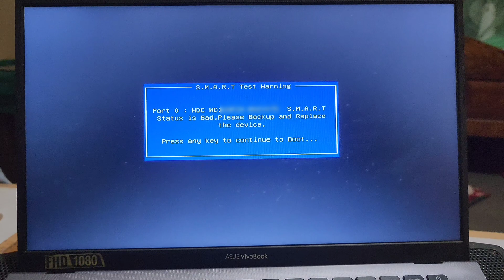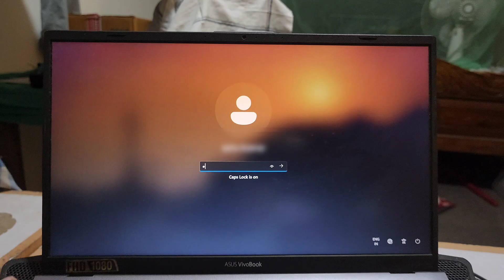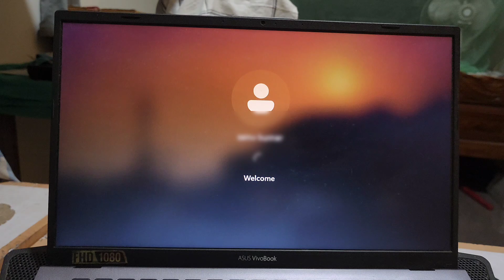S.M.A.R.T Status Bad Backup and Replace Problem Fix | how to fix smart status bad backup and replace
Iss video me bataya hai smart status bad backup and replace problem to video ko pura dekhe.